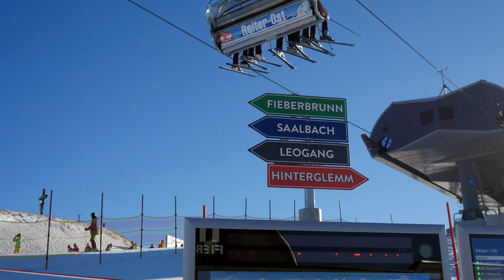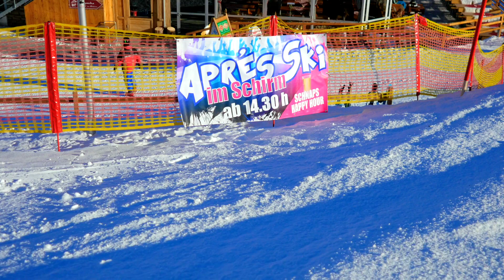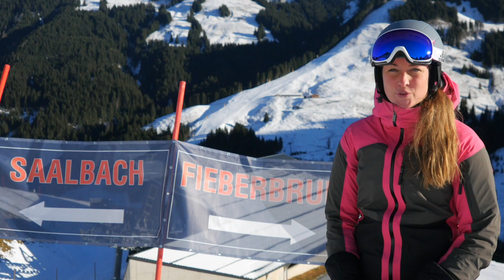Op verkenning in Fieberbrunn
In Fieberbrunn vind je voor iedereen wel iets! Makkelijke blauwe pistes maar ook spannendere rode afdalingen en skiroutes. En het staat natuurlijk bekend om de jaarlijkse Freeride World Tour, dus ook voor heel ervaren skiers voldoende uitdaging. Wanneer we op verkenning zijn komen we veel leuke kinder groepen met leraar tegen maar ook families die gezellig met elkaar aan het skien zijn. De goede verbinding met Hinterglemm, maakt dat je hier geweldig tochten kunt skien door heel Saalbach, Hinterglemm, Leogang, Fieberbrunn.